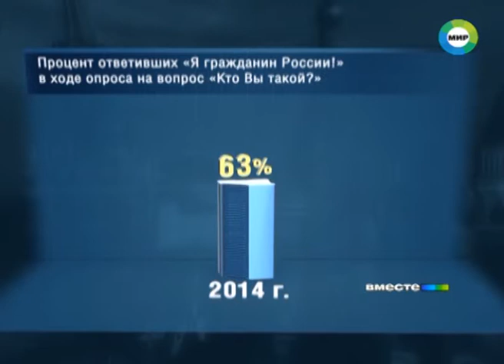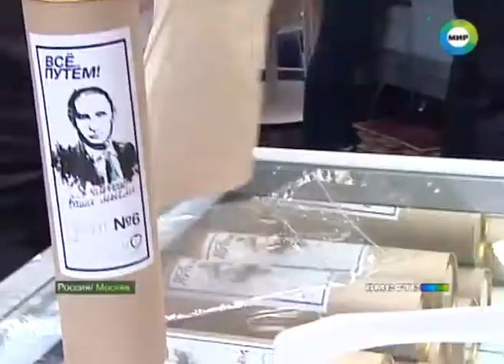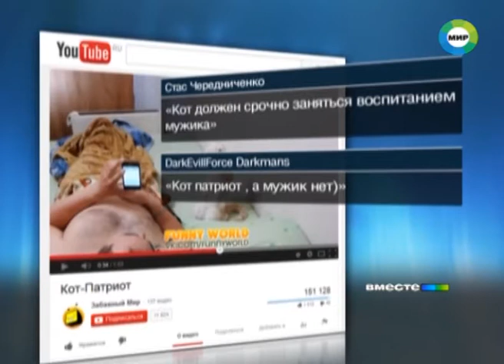Быть патриотом в России стало модно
Такую тенденцию отмечают социологи. По их словам, в стране действительно идет всплеск патриотизма.